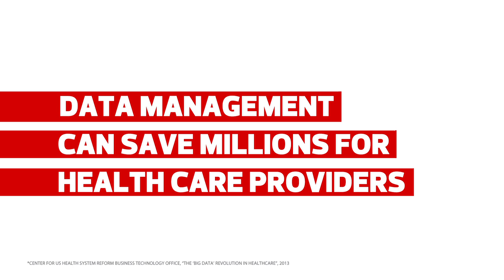Why a Master Patient Index is Necessary for Healthcare IT from CDW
More and more healthcare organizations are using electronic health records. One wrong entry of data can cause a lot of work on your end. CDW Solutions Architect Phil Salm explains why a Master Patient Index can help ease your worries and save you time and money.

Learn how to get the most out of your Healthcare IT setup